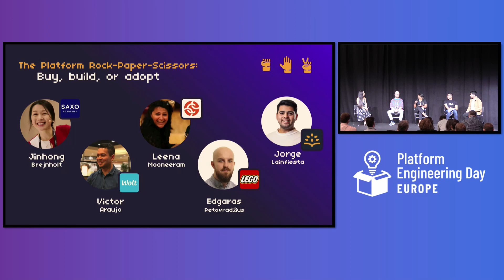The Platform Rock Paper Scissors: Build, Adopt, Buy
With Jorge Lainfiesta, Leena Mooneeram, Victor Araujo, Jinhong Brejnholt, and Edgaras Petovradžius discuss platform strategies and how KCP supercharges platform engineering with a global control plan for all internal services. As a central API layer, KCP enables a SaaS-like experience between internal service providers and developers, transforming internal developer platforms into a service marketplace. All via concepts and tools developers working with Kubernetes already know and love. KCP expands the world of platform engineering beyond the limits of single Kubernetes clusters, transforming the scale at which platform teams and internal service providers can operate. This talk will explore patterns for both service providers and developers and how KCP makes their lives easier.
Video source @cncf channel.